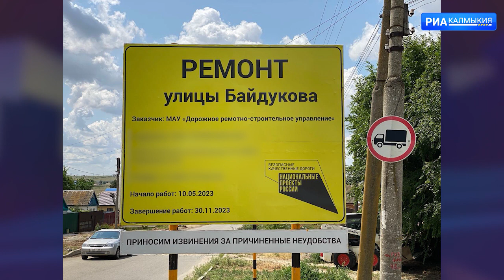ДЕНЬ РЕСПУБЛИКИ 30 06 2023 ВЫПУСК НА КАЛМЫЦКОМ